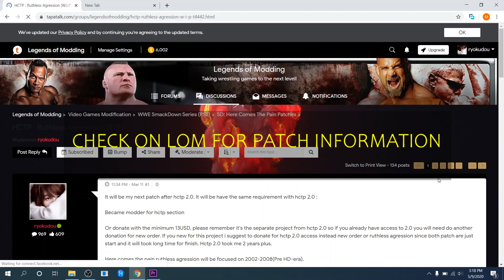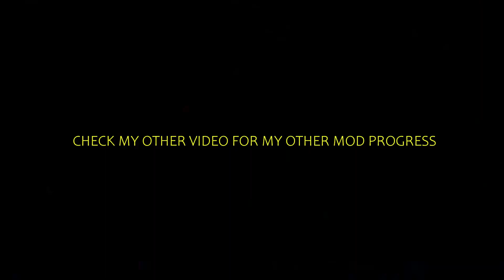Wrestlemania x7 (W.I.P) | Ruthless Agression Patch Progress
Huge thanks to RJRY for his hardwork

and Got HCTP Ruthless Agression First Beta Now!

for free you need to became modder for hctp section in lom

to check more information on hctp ruthless agression patch